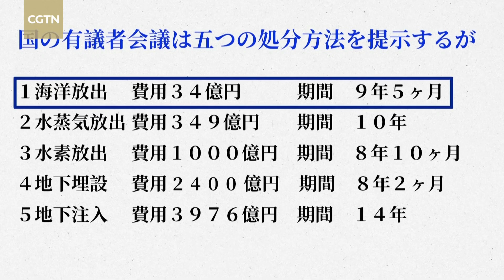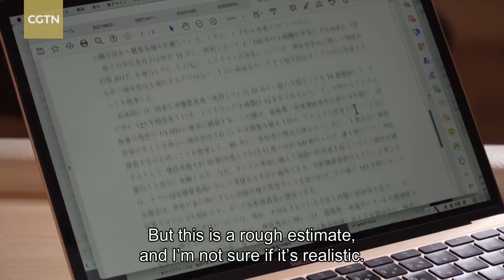Dispute over Fukushima Water: Why Japan chose to discharge the Fukushima nuclear-contaminated water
In the aftermath of the Fukushima nuclear disaster, the Japanese government established two specialist sub-committees made up of government officials and experts. They were tasked with tackling the mounting challenge posed by nuclear-contaminated wastewater. "From the cost perspective, of the five options, ocean discharge, which Tokyo Electric Power Company has opted for, is the cheapest. The estimated cost is around 3.4 billion yen (about $23.22 million)," said Kenichi Oshima, a professor at Ryukoku University.